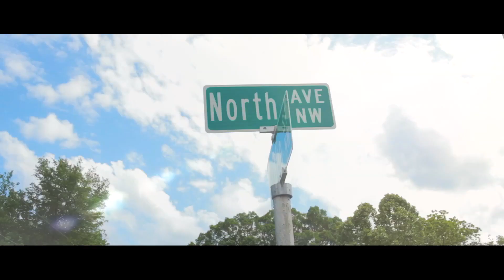2wo4 Rayy x BluffGang Maino x Yung D.i. - Stay Down Prod By CashMoneyAP Shot By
Today We Get To See The Heart Of The Westside Link Up (Da Bluff) & (Simpson Road) 2wo4 Rayy Comes Up With A Banger And Bring Along FreeBarz Yung D.i. & 2wo4 Maino For The Feature !

InstaGram:  @Iam_FreeBarz x @2woBruddas x @2wo4.BigPimpin

Twitter : @YungDiDaPrince x @lllmatic_rayy x @2wo4_Maino